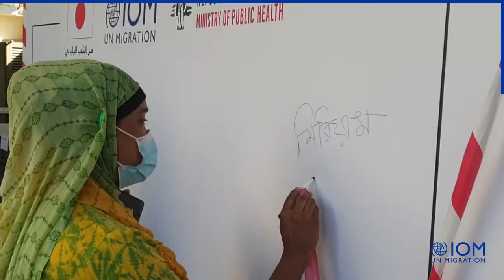IOM supports COVID-19 vaccination roll-outs in Lebanon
To address migrants challenges in accessing the national vaccination program, IOM has organized a vaccination marathon on 25-26 August 2021 in Beirut, Lebanon.